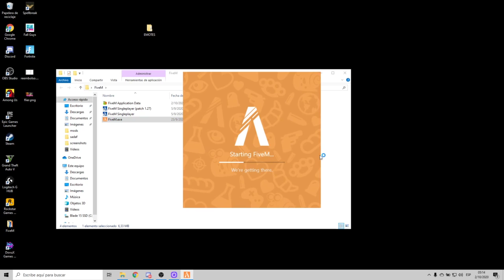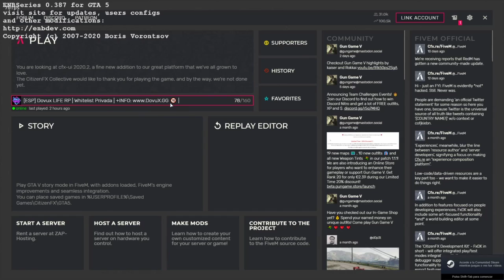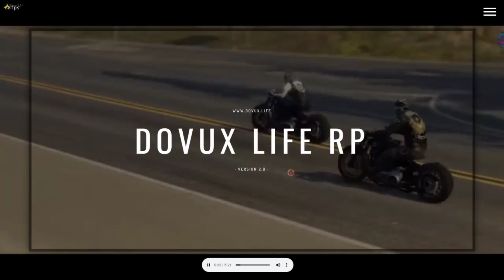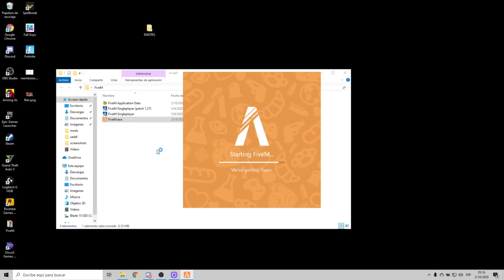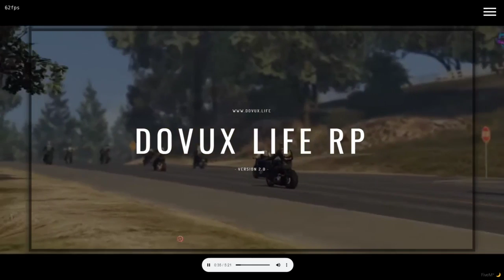LIT KILLAH GTA PURPLE LES DA 24HS PARA SALIR DE LA ROTONDA | REUNION CON ANTRAX ✟LACRUZ✟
LA TRAICION DE LOS PURPLE ICE AMENAZAN A LA CRUZ LE DAN 24HS PARA SALIR DE LA ROTONDA O SE PICA LA CRUZ NO PIENSA IRSE

STREAM 2 OCTUBRE

𝗥